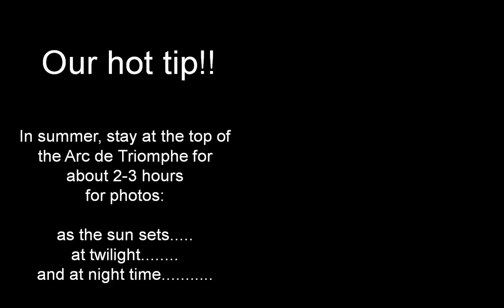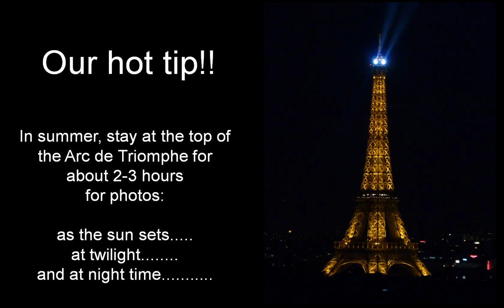The Eiffel Tower in Pictures by Day and by Night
This shows photos and video footage of the Eiffel Tower by day and by night. We show images from the ground, from the Seine River, and from the Arc de Triomphe. Get some ideas for taking your own photos when you visit The Eiffel Tower in Paris!!